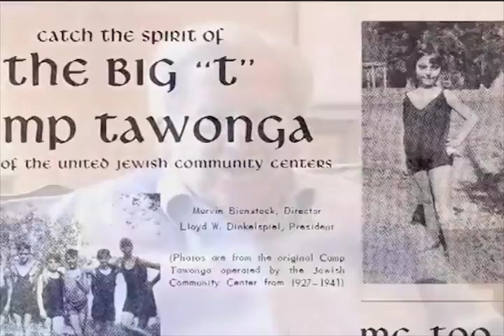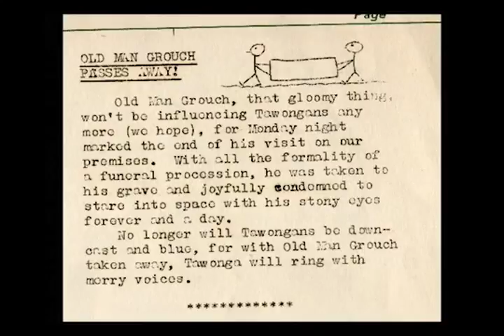A Tribute to Tawonga Heroes Ken Colvin and Robs Heller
Two extraordinary Tawongans, Robert Heller (z”l) and Ken Colvin (z”l), both campers in the 1930's and Board Presidents in later years, were deeply devoted to making Tawonga accessible to every child and were responsible for purchasing our amazing land on Yosemite’s Tuolumne River. Enjoy this touching tribute to these Tawonga heroes.